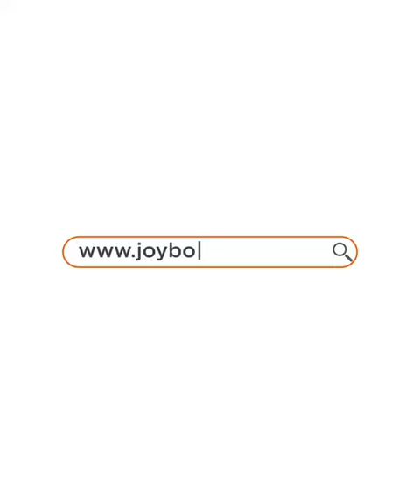Joybos® Punch-Free Aluminum Bathroom Towel Rack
Made of high-strength aluminum alloy towel rack, the material is strong and durable, It is very stable after installation.
 Super unique anodized surface treatment, environmentally friendly, Frosted texture surface, Smooth and beautiful lines , no rust and discoloration , Easy to clean. It is suitable for any scene.
 Multifunctional combination type, Can put a variety of bathing clothes. The upper shelf can put clean clothes, the towel bar can hang bath towels, face towels, etc. Multiple hooks can hang combs, bath balls and other scrubbing supplies . It can be folded when not in use and does not take up space.
 Easy to install, it comes with two sets of installation accessories 1. Hole-free installation, Adhesive type will not hurt the wall but not suitable for painted walls.2. Hole-drilled screw installation, with screw hole decorative cover. Both ways are installed sturdy and strong bearing force.
 Elegant and lightweight, powerful storage function, It can be used in bathrooms, toilets, kitchens, balconies, bedrooms and other spaces.